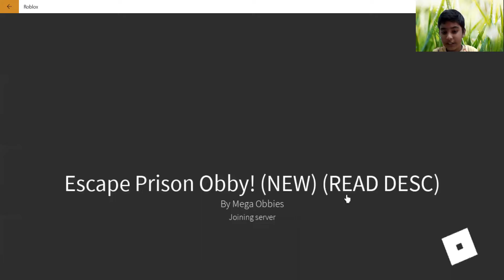Roblox escape prison obby part 2!!!!!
again locked up in the same prison.